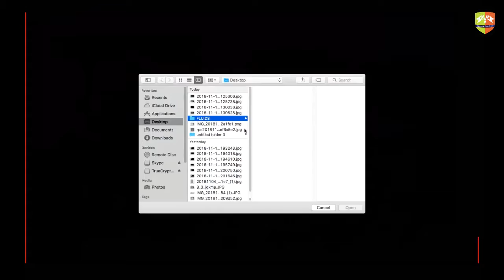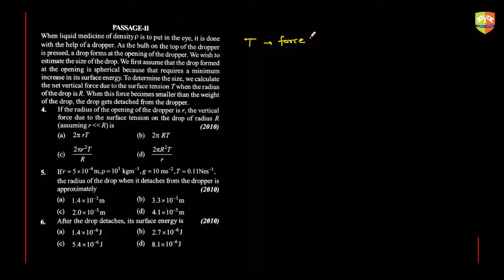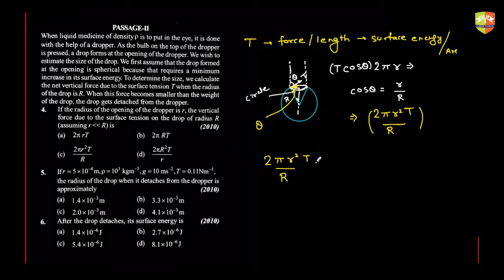Fluids Previous Year JEE Qs 6